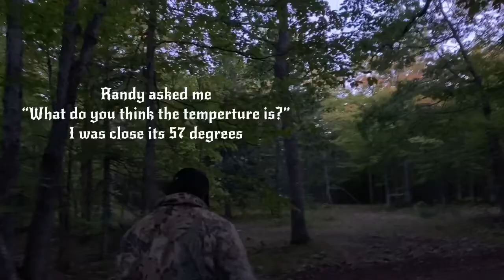Dark Autumn Days Near Lake Superior | Life in the Keweenaw Peninsula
Autumn has arrived in a wild minute and it will be gone in a magical and fleeting moment. The wheel has turned! It's time to bid farewell to Summer and welcome the energy of Autumn. We celebrate the arrival of the chilly dark days and we let the magic of the season guide us through. It's a good time of year to slow down, take a breath and thank Mother Nature for her bountiful harvest. It's a time to let go of what no longer serves you and make room for peace.

Come with us and "Fall into Autumn". Take a nature walk with under the brilliant canopy of trees in our enchanted forest. See all the beautiful trees that fill the forest with their wonderful energy. There is a variety of trees that bring us the brilliant colors each fall. There are huge Maple and Oaks, Ironwood, Yellow and White Birch, Basswood, Pines and Aspen. These varieties provide for a brilliant array of colors. The fungus "chicken of the woods" was growing, the chickadees are singing and the turkeys have been visiting for awhile now. The turkeys were invading the woods and eating all the acorns. The turkeys also will roost in the big oak trees and snip small branches  off.

The trees are changing fast and we are now headed into deep autumn. We are spending time filming all the beauty. Soon we will bring you another video where we will journey deep into Autumn.

Lisa and Randy
Northwoods to Nautical

Breath of Life - Gavin Luke
Into The Great Goodnight - Gavin Luke
A Warm Embrace - Gabriel Lewis
Wandering Soul - Gabriel Lewis
Cut the Corner - Luwaks
On A Clear Morning - Sunfish
Unbound Spirit - Duke Herrington
Autumn Breeze - View Points